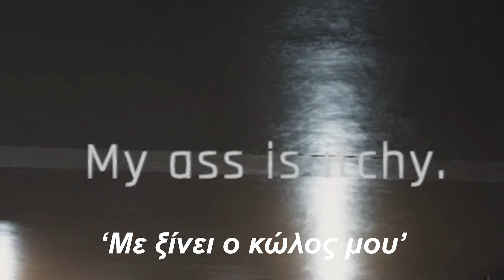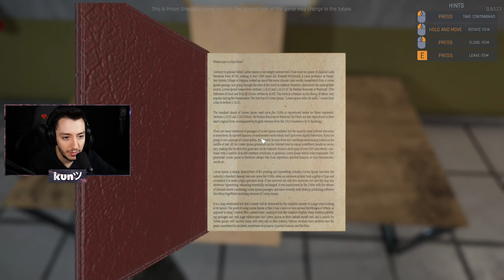Ο ΧΕΙΡΟΤΕΡΟΣ ΦΡΟΥΡΟΣ ΦΥΛΑΚΗΣ! | Prison Simulator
▶▶▶ Support-a-Creator: Alekkun
▶▶▶Το Gaming PC μου:

CPU: Intel Core i9-9900K Unlocked
RAM: G.Skill TridentZ 32GB DDR4
Motherboard: Gigabyte Z390 Aorus Elite (rev. 1.0)
SSD: Samsung 970 Evo Plus 250GB NVMe
Cooler: NZXT Kraken X62 Liquid Cooler
GPU: Asus GeForce GTX1080 8GB Turbo

▶▶▶Το Streaming PC μου:
CPU: AMD Ryzen 1700 @3.7Ghz
RAM: HyperX Predator 16GB DDR4
Motherboard: ASRock Taichi X370
SSD: Western Digital 500GB
Cooler: NZXT Kraken X42 Liquid Cooler
GPU: Gigabyte NVIDIA GTX1060 6GB

▶▶▶Τα περιφερειακά μου:
Gaming Monitor: Dell Alienware AW2518HF
Mouse: Razer Deathadder V2
Keyboard: Razer Huntsman TE
Headset: Razer Blackshark
Audio Interface: GOXLR
Microphone: Shure SM7-B
Elgato Stream Deck